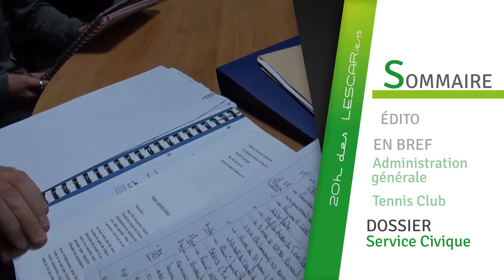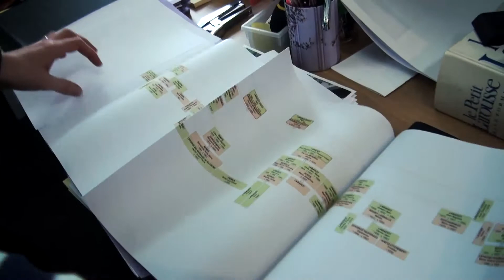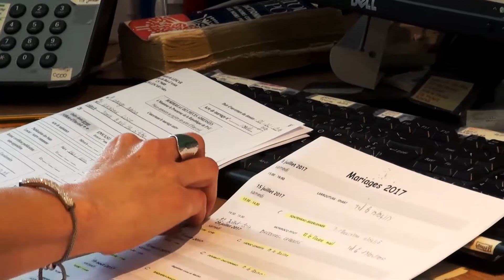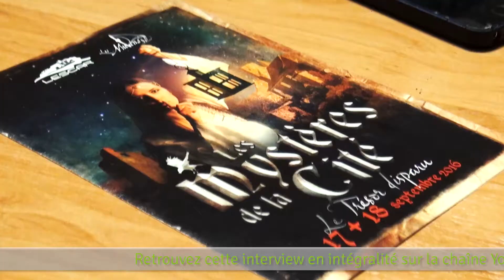20h des lescariens - Mai 2017